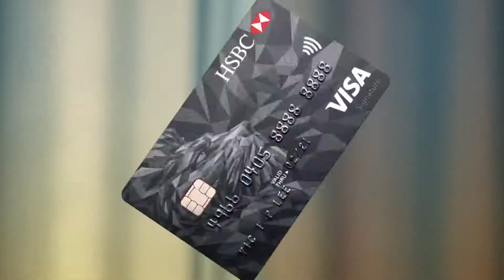[香港廣告](2019)滙豐信用卡(16：9) [HD]